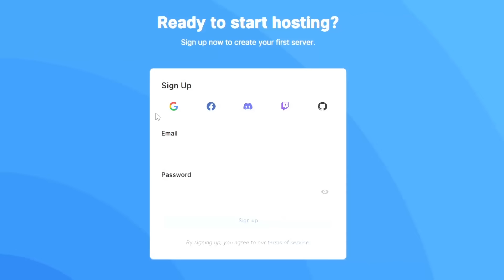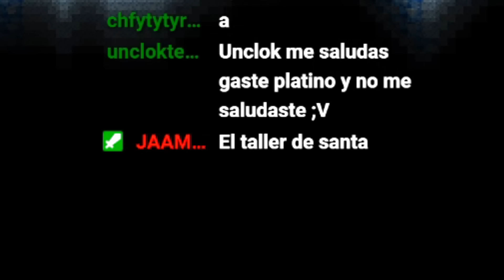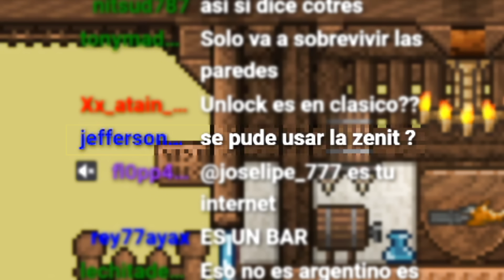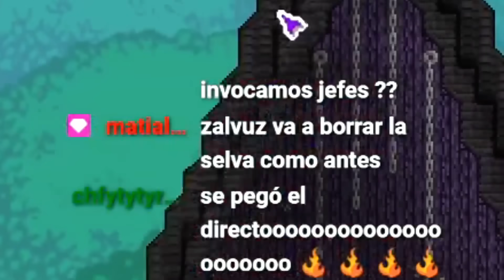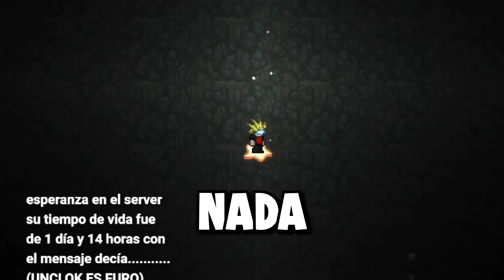SERVER ANARQUICO EN TERRARIA!!!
Hola que tal? hoy abri un servidor anarquico para todo el mundo! este lo hice con ayuda de server.pro, esta pagina es la mejor para todos nosotros los que estamos en latam xD, si quieren contratar sus servicios aqui esta el link (abajo) y espero que este video los entretenga un rato, muchas gracias a todos por ver y nos vemos en el siguiente video :D

(estare trabajando junto a server.pro para hacer mas videos tutoriales sobre la creacion de servidores en el futuro, asi que si quieren apoyarlo usen el link de arriba :D)